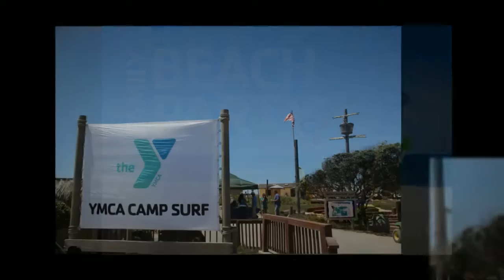Family Beach Party 2012 - YMCA CAMP SURF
We keep hearing from guests, donors, board members and community leaders that camp must be so much fun It is! This summer we invited everyone to experience camp with their whole family.

This year the Beach Party was all about the family! Here's some of the fun that we captured on this special day at YMCA Camp Surf.